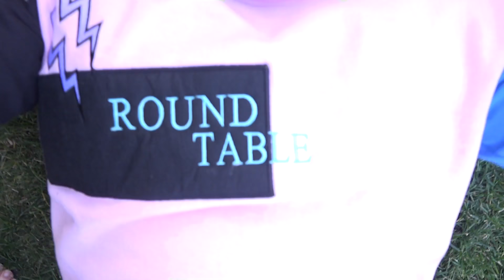Aomine Drops Kagami!! Kuroko No Basket Episode 17 REACTION/REVIEW